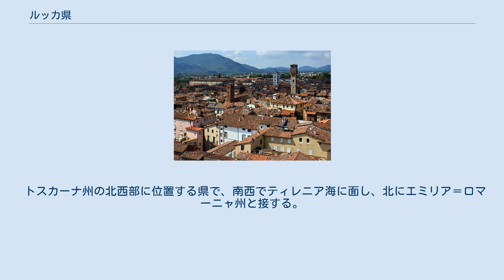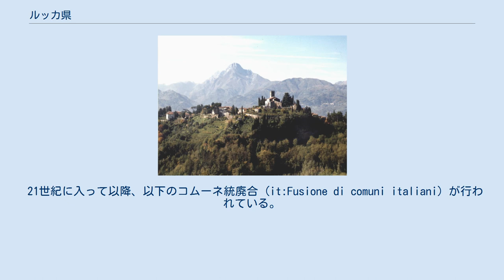ルッカ県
ルッカ県（ルッカけん、イタリア語: Provincia di Lucca）は、イタリア共和国トスカーナ州に属する県の一つ。
県都はルッカ。
 トスカーナ州の北西部に位置する県で、南西でティレニア海に面し、北にエミリア＝ロマーニャ州と接する。
県都ルッカは、ピサの北西約15km、ピストイアの西南西約35km、州都フィレンツェの西北西約61km、ラ・スペツィアの南東約61kmの距離にある。
 ルッカ県の地域区分 Garfagnana Media valle del Serchio Versilia Piana di Lucca 2001年の国勢調査に基づく居住地区（Località abitata）別人口統計によれば、人口1万人以上の都市・集落は以下の通り。
 南部のルッカ周辺はピアーナ・ディ・ルッカ（ルッカ平原、Piana di Lucca）あるいはルッケージア（Lucchesìa）と呼ばれ、カパンノリもこの地域に含まれる。
沿岸部はヴェルシリア（Versilia）と呼ばれ、ヴィアレッジョ、カマイオーレ、ピエトラサンタはこの地域にある。
 中部から東部にかけてのセルキオ川中流域はメディア・ヴァッレ・デル・セルキオ（Media valle del Serchio）と呼ばれ、中心都市はバルガである。
北部はガルファニャーナ（Garfagnana）と呼ばれ、中心都市はカステルヌオーヴォ・ディ・ガルファニャーナである。
 21世紀に入って以降、以下のコムーネ統廃合 (it:Fusione di comuni italiani) が行われている。